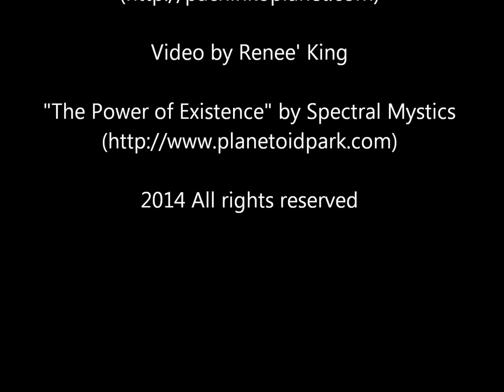1976 Nishijin Pachinko Machine: King Gorira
Time to run for your life! King Gorira is on the loose! This pachinko machine with a take-off on "King Kong" was produced by Nishijin in 1976 and is believed to be the first movie themed machine ever created. Fully restored and fun to play! to learn more about vintage and antique pachinko machines